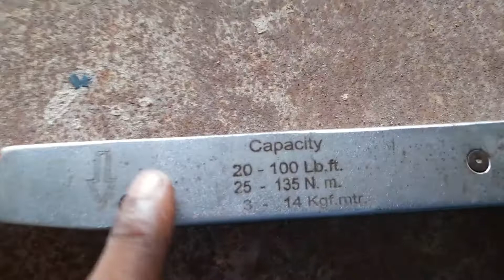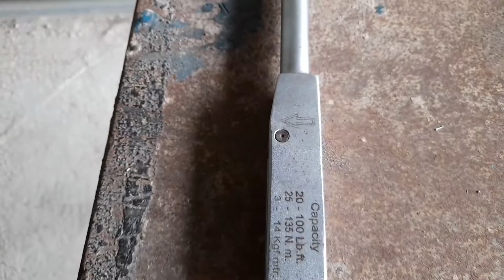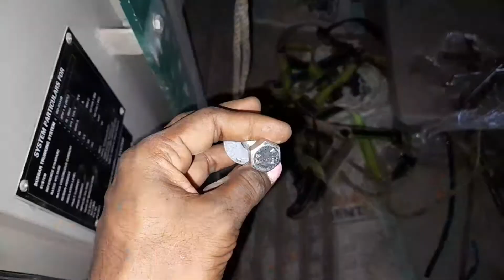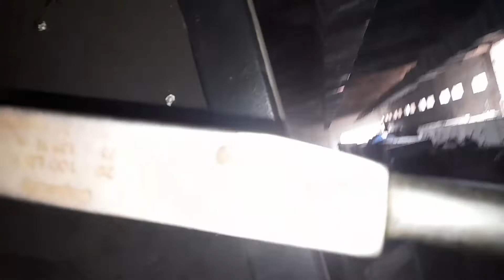how to the working TOUQER WRENCH